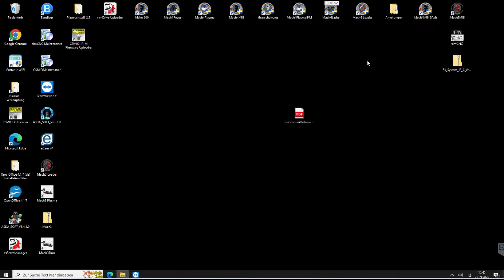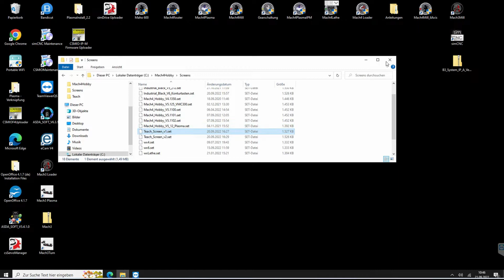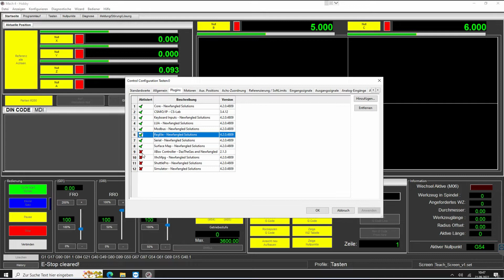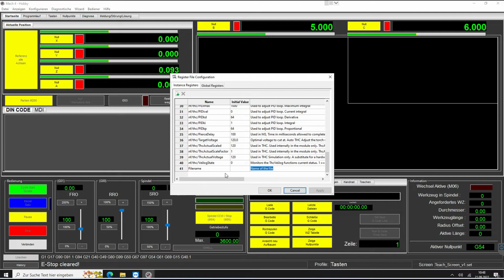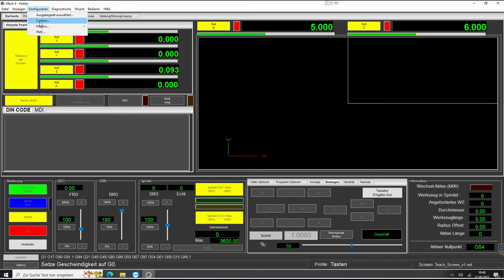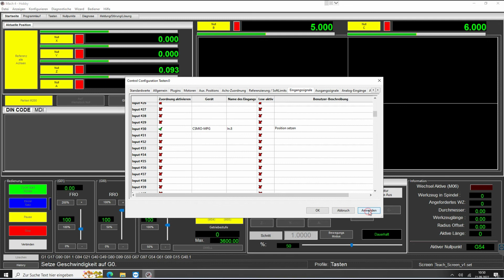Einrichten Teachen mit dem Handrad in der Software mach4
Stelle alles richtig ein damit Du mit dem Handrad die Teachfunktion nutzen kannst